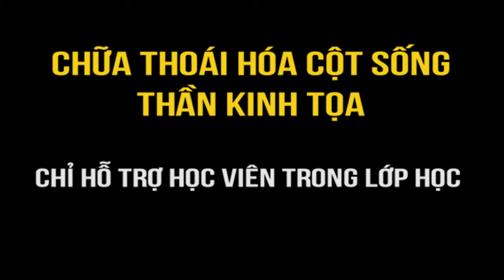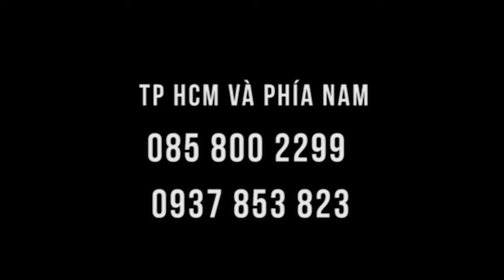Đau thần kinh tọa đi vẹo người được hỗ trợ trong lớp học